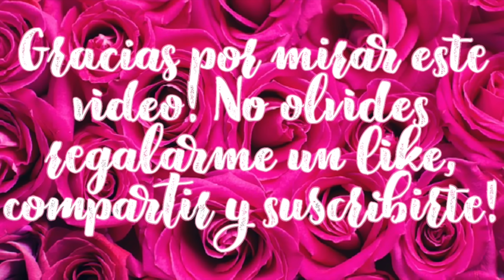TRABAJANDO EN LA MILPA 🌾 WENDY SE FUE DE PASEO 🇲🇽 ULTIMOS DIAS EN MEXICO😩